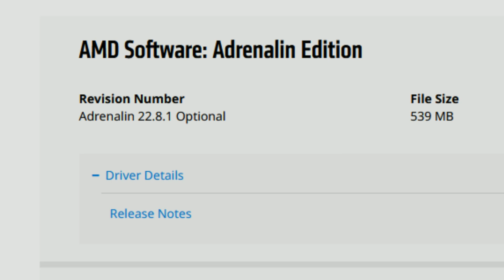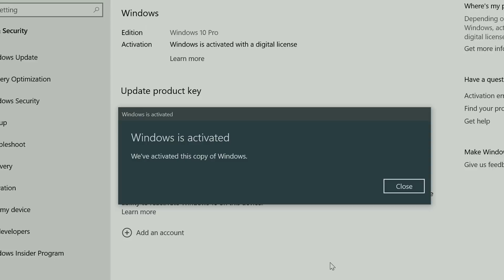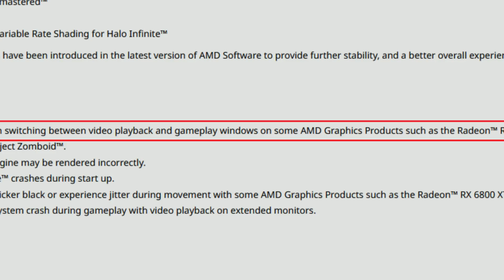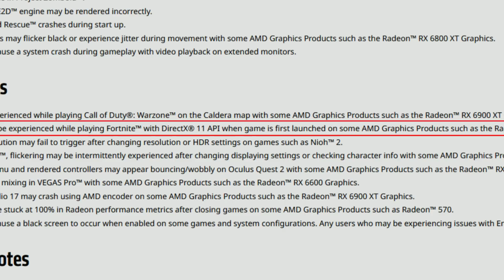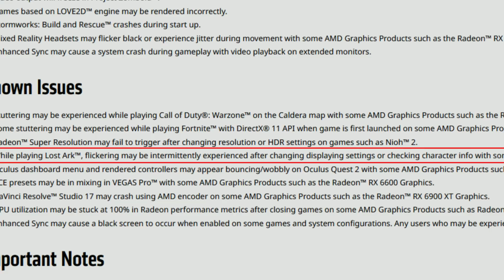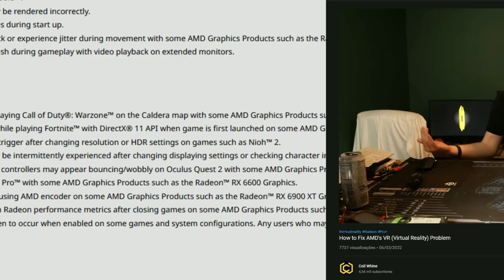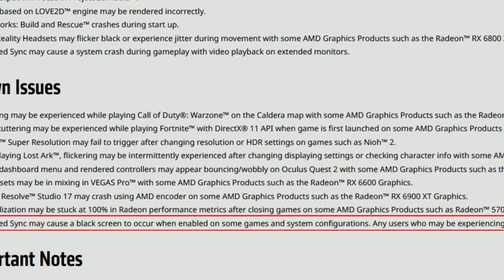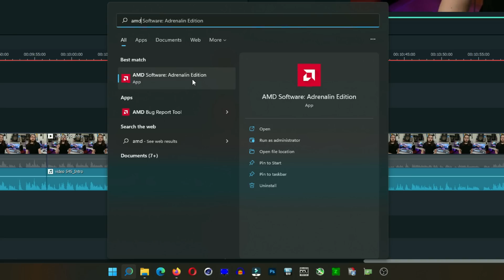AMD Adrenalin 22.8.1 Drivers | VR Fixes and Marvel's Spider-Man!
Today,  I am doing a video about showing the new AMD Adrenalin 22.8.1 Drivers. As always, leave your experience in the comment section as it may help others.

00:00 - Intro and Explanation
00:58 - Release Notes
04:55 - How does Fortnite Stutter? [Explained]
06:16 - Release Notes
09:25 - My experience with these drivers
12:05 - Conclusion

12:16 - Marvel's Spider-Man PC - RX 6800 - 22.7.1 vs 22.8.1

14:17 - Channel Members
14:37 - More Videos

AMD PC USED for CPU testing:

      CASE: None

INTEL 12th Gen PC USED for CPU testing:

      CASE: None

My Main PC (used for GPU testing):

      CPU: AMD Ryzen 5 5600X (4.75GHz Curve Optimizer)